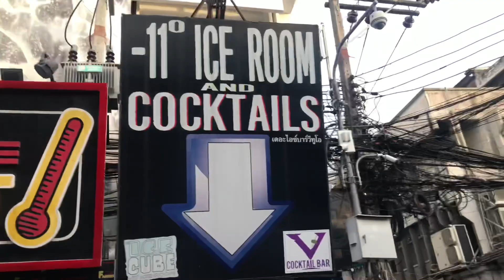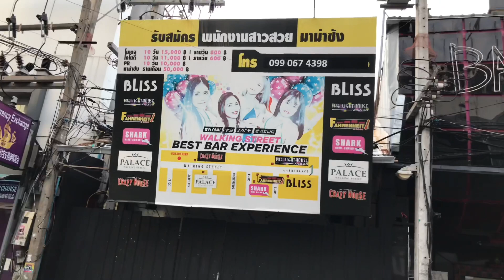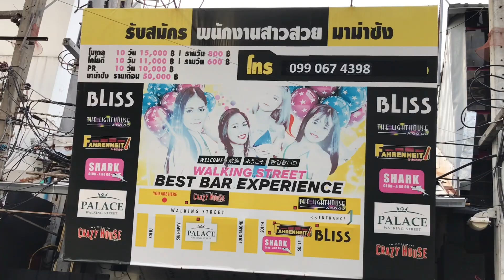Pattaya Travel Now status Lockdown walking street Pattaya city update July 28,2021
Hello everyone,today I will bring my friend to see the atmosphere.Local Walking Street Pattaya city update July 28,2021 Ready to go

⬇️ chapter

0:00       Intro
0:07       Walking Street Pattaya City Update July28,2021 Chapter 1
05:00      Walking Street Pattaya City Update July28,2021 Chapter 2
10:00       Walking Street Pattaya City Update July28,2021 Chapter 3
14:20       Bali Hai Pier Update July 28,2021 Chapter 1
16:03       Bali Hai Pier Update July 28,2021 Chapter 2
17:34       thank you for watching  see you next video  God bless you

⬇️ please watch my video  related thanks

▶️ Pattaya Travel Now After Lockdown today walk South Pattaya Road to Pattaya beach update July 27,2021

▶️ Pattaya Travel Now walk Viewpoint Laem Bali Hai pier Beach Skates Bro Stadium update July 26,2021

▶️ Pattaya Travel Now lockdown Municipal officials and residents share food at the tourist port July 25

▶️ Pattaya Travel Now full lockdown Food Zone open Fashion zone are closed for 14 days July 23, 2021

▶️ Status: Pattaya Is lockdown again 20 July 2021 girl share food to people affected by COVID-19 EP329

▶️ Pattaya lockdown time 21:00-04:00 Update yin yom Beach Pattaya and Dongtan beach 14 July 2021 EP.324

▶️ อัพเดทสถานการณ์และบรรยากาศตลาดเคหะเทพประสิทธิ์เมืองพัทยา

▶️ เมื่อคุณเหนื่อยล้า จากการทำงาน ฉันหวังว่าเสียงฝนตก จะปลอบประโลมและทำให้คุณหลับสนิท ภายใน5นาที